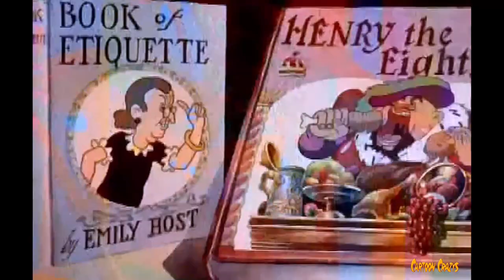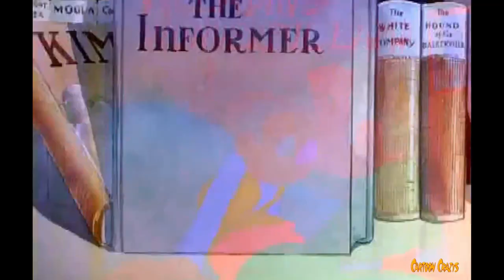All Time Top Warner Bros Cartoons from the past! Bugs Bunny, Daffy Duck, cast of 1000's Restored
All Time Top Warner Bros Cartoons,  these are my top 10 restorations of the great Schlesinger Studio cartoons spanning 40 years of history.  I think you will find these cartoons are now rich in color, HD, and in Ultra Stereo with wide and varied soundtrack, crisp an brilliant. Yes they are on YouTube individually, but you can a/b compare these to any other of the same title and you will find Cartoon Crazys Channel cartoons brighter, more colorful, a clearer picture and with much better sound,

I do not abuse my rights to the roots of these cartoons, but these versions are mine, restored over the years for various projects distributed by Fox Lorber, Image, Sony, EOne Entertainment, Madicy and Goodtimes, all with my name on the packaging.  The days of DVD distribution is over and I refuse to be one of those sad little old men reproducing old glories one at a time on a DVD burner, so I present these collections of our hard work over the years free and without strings!

Warner Brothers cartoons had a very distinctive color scheme, one that you could tell the second it came on the screen of the theater, maximum use of Technicolor!  It is this color pattern that I strive to get back for your enjoyment. There were 4 studios with distinct color identity; Warner, Fleischer. Disney and Van Beuren.

Warner had a very commercial = real color, almost the colors found in the real world, but more distinct.  The colors were divided by exposed black drawing lines, but very thin, almost imperceptible.  You could tell a Warner animation, even the one offs, by the quality and high art of those early cartoon masterpieces.  All Warner cartoons were like a page out of Life Magazine, as close to perfect as it gets.

Fleischer had colors that fit what he was doing in the animation, they were not bright or over the top, to Max Fleischer, "color should not be so bright that it overpowers the art of the animator."  When they went to the amazing 3 color Technicolor process, this attitude did not change.  Restored correctly, Superman is currently bright and colorful, but not over the top like a Disney Cartoon, still subtle, and the bright colors were saved for the explosions and car chases, just like in the comics.  Looking at the movies, both Gulliver’s and Mr. Bug are soothing and almost pastel at times.

Disney, being the king of fantasy art, wanted over the top colors, juxt apposed colors, colors that popped off the screen more than anyone had ever seen.  To Walt Disney, he hired the best writers and animators to make sure he had great stories and wonderful flowing animation, but his hot button was color.  Nothing shows this more that Fantasia, where Walt was let to go totally crazy with color, still to this day, Disney finds new and amazing ways to knock our socks off with color, even if the story may be a little kiddish, like Frozen.

Van Beuren was actually the first to have the 3 color Technicolor process and boy did he use it to its fullest range.  At the time he was criticized for his totally unnatural use of color, over the top and way to bright to be in the real world.  His reaction, “you do not seem to understand, this is animation, we deal in the realm of fantasy, reality is for the living, my color direction is to see how far color can be pushed.,” Van Beuren said that a week before Technicolor pulled his contract for 3 color and gave it to Walt Disney.  You have to admit, Van Beuren had some amazing color for the early 1930’s, some of my restorations are on this channel.

The most Successful and only surviving studio of the big 4 animators of the 1930's, still making original animation short is Warner Brothers animation, even though Disney does still make some shorts along with Pixar and Dream works to go along with their biggest successful modern movies, Warner stayed in heavy production until the 1970s as a short film animation studio.

Please enjoy this collection, and let me know any feedback you may have, I think they are about as good as they get considering what I started with.  Remember, with Fleischer and Famous, I get many masters from the source, that does not happen with Warner, so I restored from what I could dig up!

Look for a collection like this on each of the animation studios in our video listings!

Cartoon Crazys Group